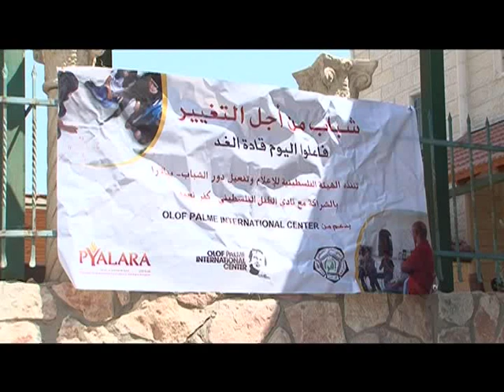أطفال قرية كفر نعمة مشروع شباب من أجل التغيير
تصوير: اشرف النبالي
 ومونتاج : منذر خوالدة
اعداد : سامية صلاح الدين
اشراف اداري : حلمي ابو عطوان
اشراف عام : هانيا البيطار
بيالارا